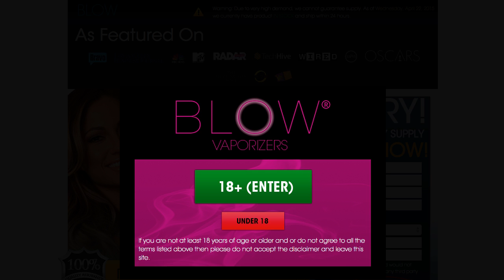Safe Smoking Alternative - Blow Vape Trial Kit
The use of electronic cigarettes (e-cig or e-cigarette), personal vaporizer (PV) or electronic nicotine delivery system (ENDS) raises concerns regarding health effects.[1] The risks involved are uncertain,[2][3] as there is little data regarding health effects,[4] and considerable variability between vaporizers and in the composition, concentration and quality of their liquid ingredients and thus the contents of the aerosol delivered to the user.[5][6][7] The limited evidence suggests that e-cigarettes are probably safer than traditional cigarettes.[7] One review found their safety risk is similar to that of smokeless tobacco.[8] Another found that products approved by the US Food and Drug Administration (FDA), such as nicotine inhalers, are probably a safer means to supply nicotine than e-cigarettes.[9]

The e-liquid in e-cigarettes has a low level of toxicity, and contamination with various chemicals has been identified in the product.[10] Some metal parts in e-cigarettes can contact the e-liquid and contaminate it with metals.[11] Many chemicals including carbonyl compounds such as formaldehyde can inadvertently be produced when the nichrome wire that touches the e-liquid is heated and chemically reacts with the liquid.[12] The vapor have been found to contain flavors, propylene glycol, glycerin, nicotine, tiny amounts of toxicants, carcinogens, and heavy metals, and other chemicals.[6][13] Nanoparticles have been found in the vapor.[6][11] The risk is probably low from the inhalation of propylene glycol and glycerin.[13] No information is available on the long-term effects of the inhalation of flavors.[10] E-cigarette users are exposed to potentially harmful nicotine.[14] Various methodological issues, conflicts of interest, and inconsistent research has been identified in the research regarding e-cigarettes.[15] However, e-cigarettes cannot be regarded as simply harmless.[15] There are also risks from misuse or accidents (e.g., accidental fires caused by vaporizer malfunction, other vaporizer design issues, or accidental contact with liquid nicotine).[6][11][16]

A July 2014 World Health Organization (WHO) report cautioned about potential risks of using electronic cigarettes. The report concluded that "the existing evidence shows that ENDS aerosol is not merely "water vapour" as is often claimed in the marketing for these products. ENDS use poses serious threats to adolescents and fetuses."[17] A 2014 systematic review concluded that the risks of e-cigarettes have been exaggerated by health authorities and stated that it is apparent that there may be some remaining risk accompanied with e-cigarette use, though the risk of e-cigarette use is likely small compared to smoking tobacco.[11] A 2014 Cochrane review found no serious adverse effects reported in trials.[18] Less serious adverse effects from e-cigarette use include throat and mouth inflammation, vomiting, nausea, and cough.[6] As of 2015, the short and long term effects from using e-cigarettes remain unclear.[19] A 2014 review recommended that e-cigarettes should be regulated for consumer safety.[1]

The aerosol (mist[10]) emitted from an e-cigarette is commonly but inaccurately called vapor.[14] The particle size distribution of particles emitted by e-cigarettes is similar to that of traditional cigarettes, with the majority of particles in the ultrafine range.[6] Exactly what comprises the vapor varies between and within manufacturers.[14] A 2014 WHO report stated passive exposure was a concern, indicating that current evidence is insufficient to determine whether the levels of exhaled vapor are safe to involuntarily exposed bystanders.[17] E-cigarette vapor has notably fewer toxicants than cigarette smoke and is likely to pose less harm to users or bystanders.[6] There is limited information available on the environmental issues around the production, the usage, and the disposal of e-cigarette models that use cartridges.[20]